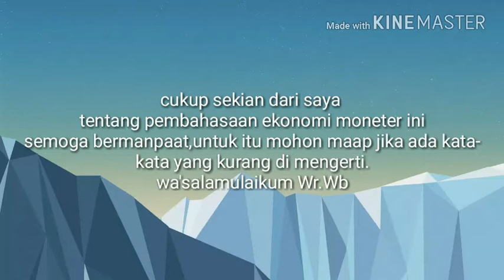Pengertian Serta Pentingnya Ekonomi Moneter